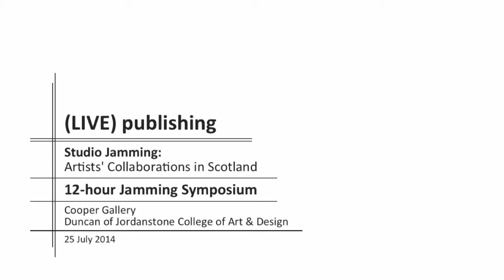(LIVE) publishing present Declaration at 12-Hour Jamming Symposium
12-Hour Jamming Symposium
Friday 25 July 2014
Studio Jamming: Artists' Collaborations in Scotland
Cooper Gallery, DJCAD, University of Dundee

Filming & Editing: Rob Page, 2014
Filming Assistant: Lucas Battich